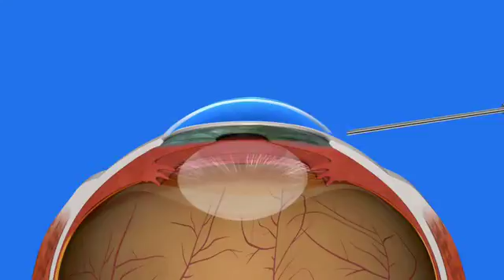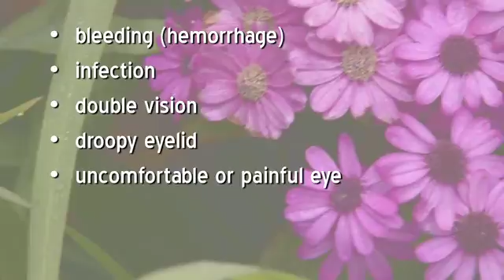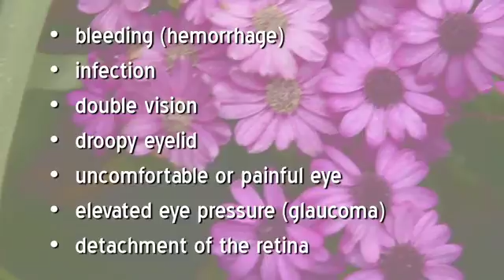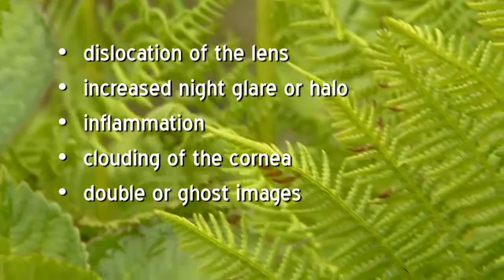Cataract Surgery - What are the Benefits and Risks?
This cataract informational video was created by the American Academy of Ophthalmology (AAO). Please be sure to discuss any questions you may have with Dr. Goel after you have reviewed this information. It is important that you fully understand the risks and benefits of cataract surgery and that you have all of your questions answered before proceeding with cataract surgery.